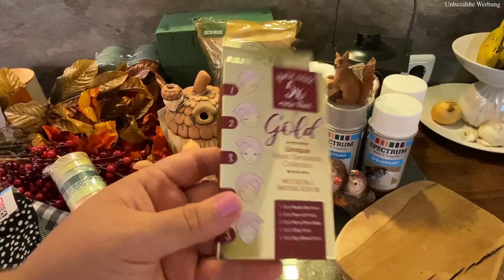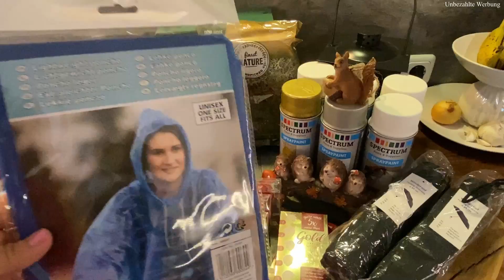* Action Haul Herbst 2020 * Deko Neuheiten *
Ich war mal wieder im Action wie könnte es auch anders sein. Es wird Zeit für den Action Herbst Haul 2020. Ich habe schöne Herbstdeko gefunden und auch einige Deko Neuheiten. Was genau und auch die Preise seht ihr im Video. Viel Spaß beim anschauen 😊
Wenn euch das Video gefällt, gebt einen 👍 und lasst ein 🅰🅱🅾 und 📝 da.

💠 Informationen über Links 💠
Kommt über diesen Link ein Einkauf zustande, werde
ich mit einer Provision beteiligt.
Für Dich entstehen keine Mehrkosten.

💠 Meine Programme 💠
🎬 DaVinci Resolve

💠 Wie kannst du an der Verlosung teilnehmen? 💠
Hinterlass einfach einen Kommentar mit goldmaske.
Über ein Abo würde ich mich natürlich auch sehr freuen.
Viel Glück 🍀

💠 Teilnahmebedingungen 💠
Die Verlosung endet am 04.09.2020 um 24 Uhr
Die/ Der Gewinner/in muss sich innerhalb von 7 Tagen (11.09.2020) bei mir melden, ansonsten geht der Gewinn an jemand anderen.
Zur Teilnahme müsst ihr Volljährig sein.
Versand des Gewinns nur innerhalb von Deutschland.
Die Daten des Gewinners werden vertraulich behandelt und nach Versenden gelöscht.

🍀 Gewonnen hat Elfriede Kurz, herzlichen Glückwunsch 🍀